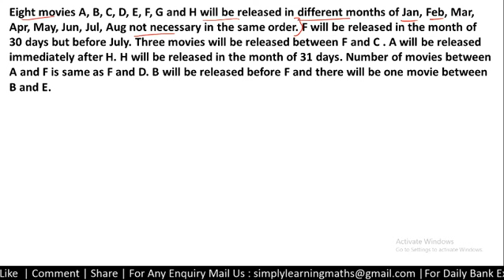MONTH BASED PUZZLE ASKED IN IBPS CLERK PRE 2019 (7TH DEC, SHIFT-1) || MEMORY BASED PUZZLE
In this video we are discusisng the MONTH BASED PUZZLE ASKED IN IBPS CLERK PRE 2019.